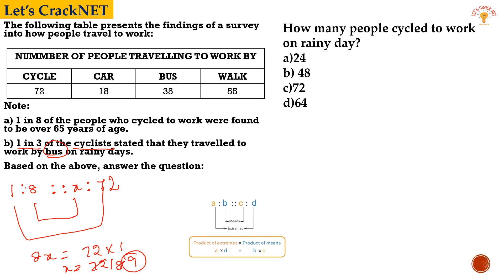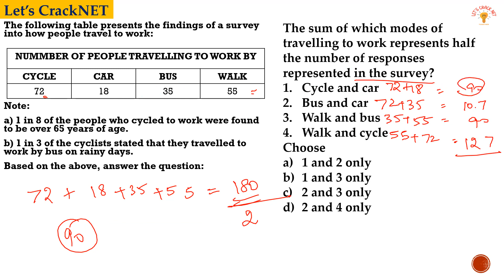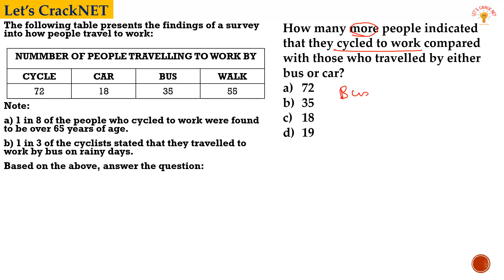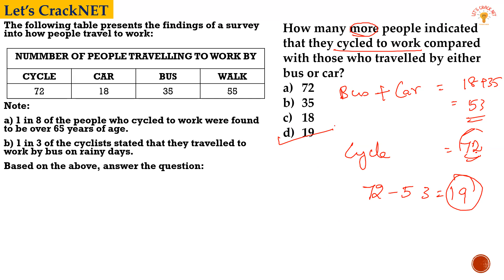ONE DAY ONE DI #6 || DATA INTERPRETATION || PREVIOUS YEAR QUESTION || UGC NET || IN TAMIL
In this video, we will teach you how to solve data interpretation questions for the UGC NET exam in Tamil.

We will cover the following topics:

👉🏻Introduction to data interpretation
👉🏻How to solve data interpretation questions quickly and accurately
👉🏻Tips and tricks for data interpretation
We will also provide you with practice questions so that you can test your understanding of the material.
This video is perfect for anyone who is preparing for the UGC NET exam and wants to improve their data interpretation skills in their native language Tamil.